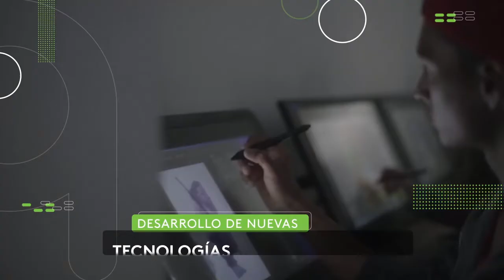POLICÍA NACIONAL CAPTURA A DOS VENEZOLANOS POR HOMICIDIO